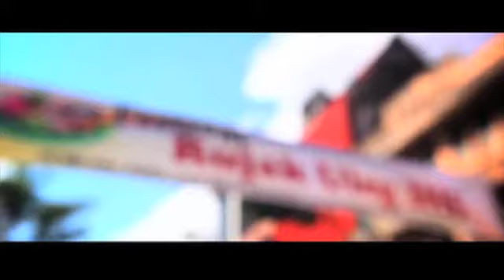Festival Rujak Uleg 2015